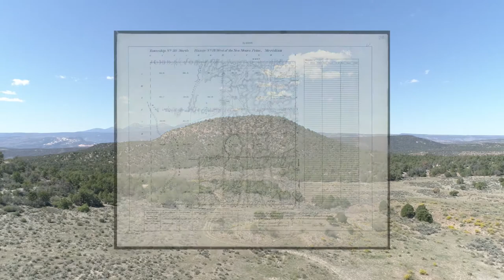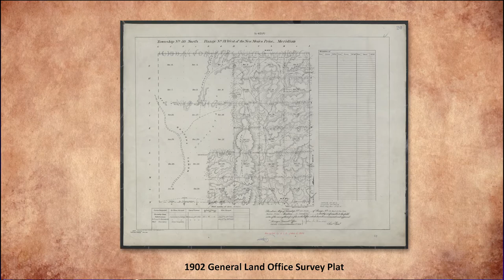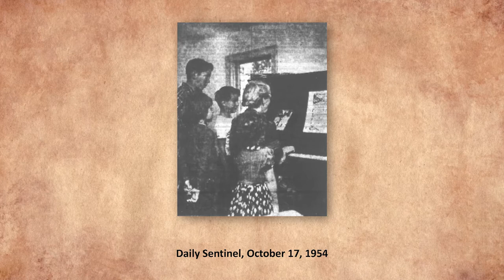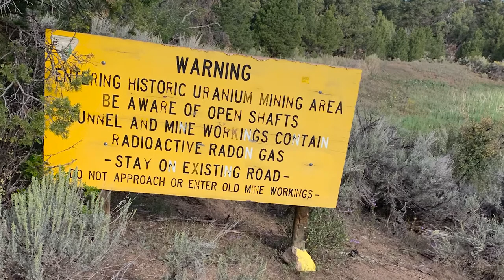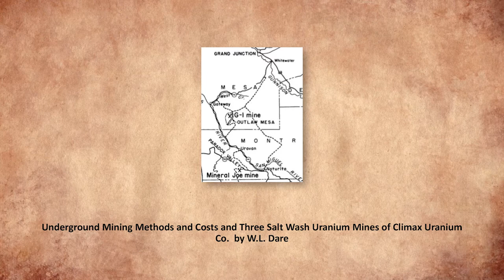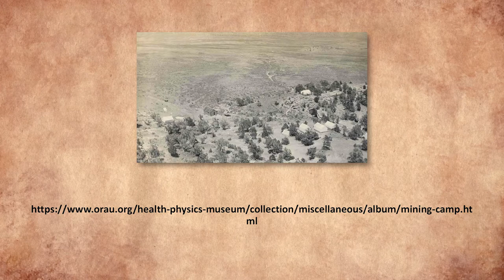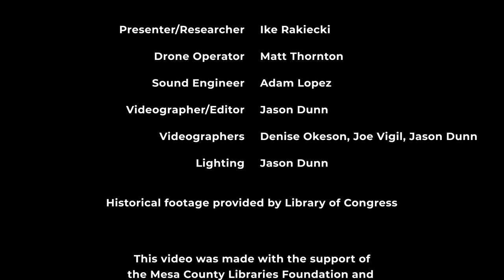Snapshots of the History and Life on Outlaw Mesa w/ Ike Rakiecki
Learn about and discover the lives, history, and people who lived and worked on Outlaw Mesa, a remote location in western Colorado known most prominently for the historic mining activities that took place there.